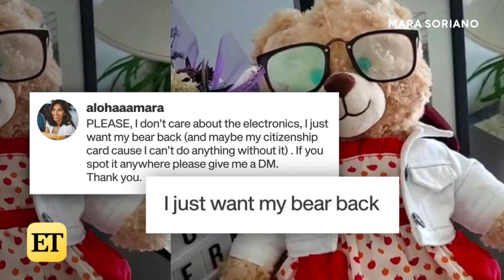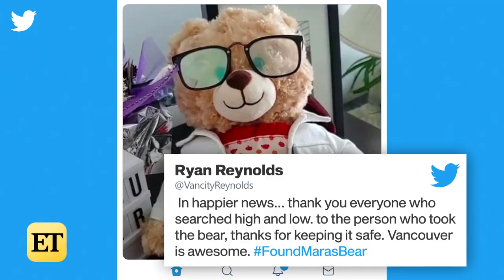Ryan Reynolds Helps Reunite Woman With Teddy Bear! Mara Soriano Explains How It Happened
ET’s Thando Dlomo speaks with Mara Soriano, who was recently reunited with a very precious gift: a teddy bear that contained a voice message from her late mother. Mara thanks Ryan Reynolds for his part in getting her bear back to her!